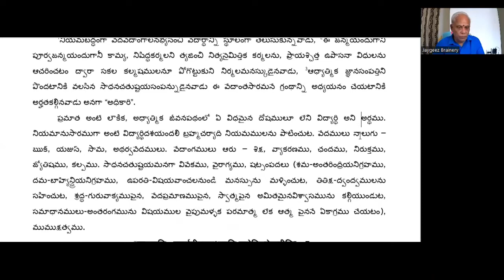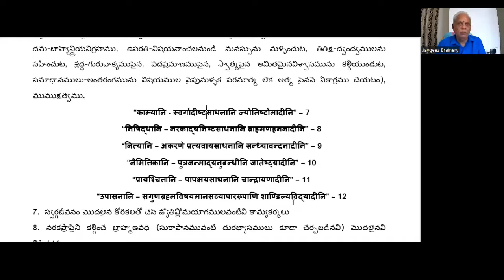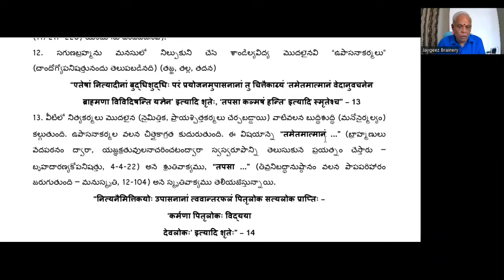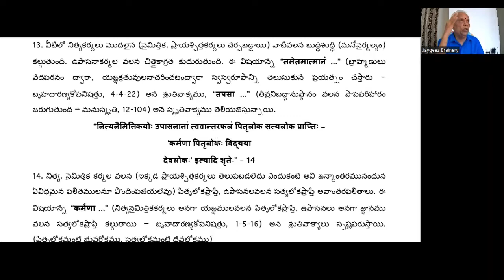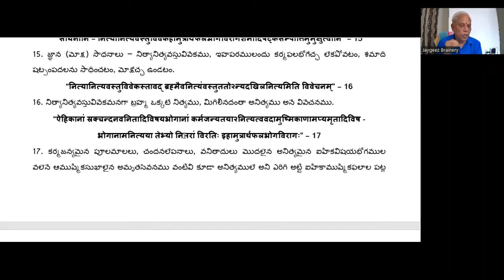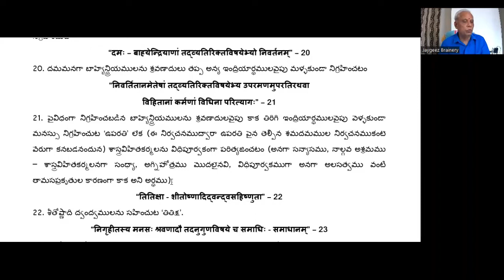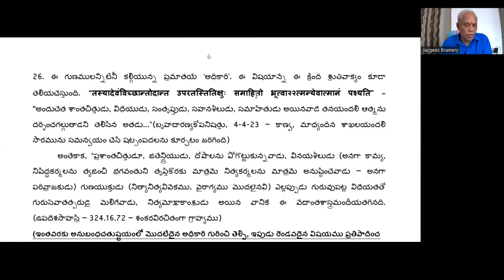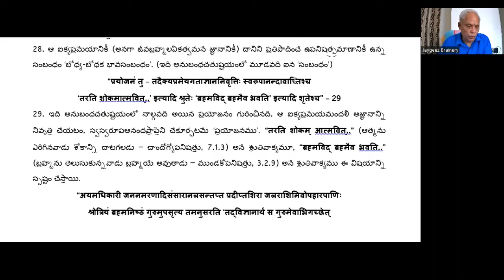Learn & Lead I, Vedantasaram 2, 14 06 2022